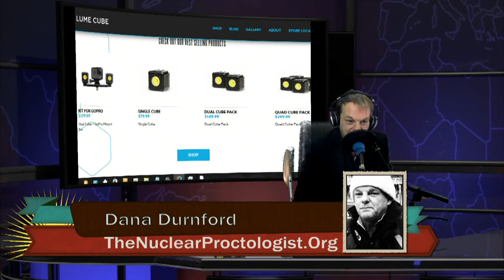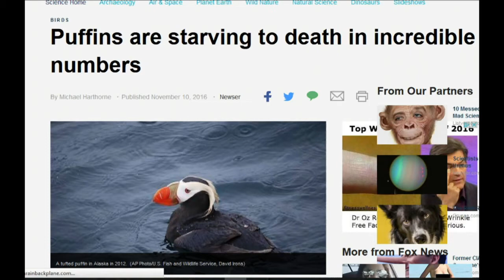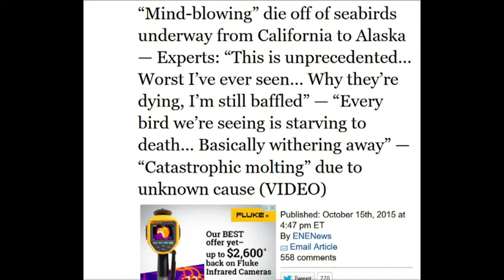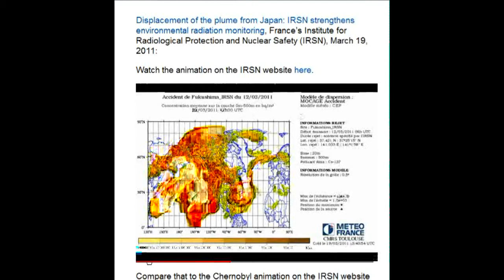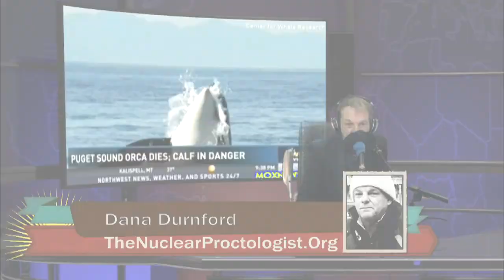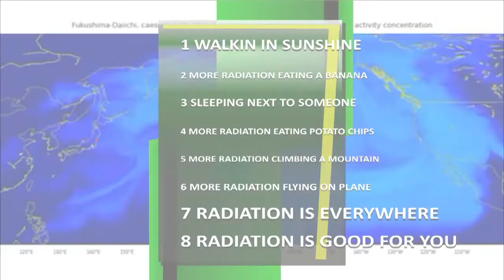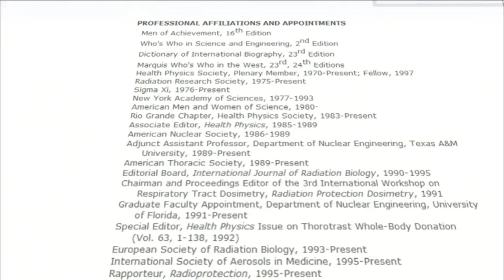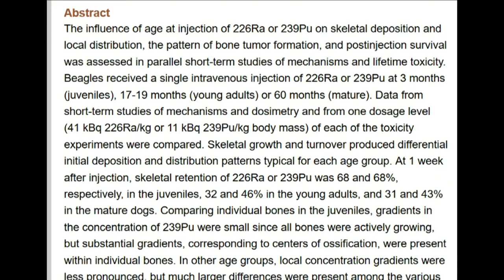fukushima death toll